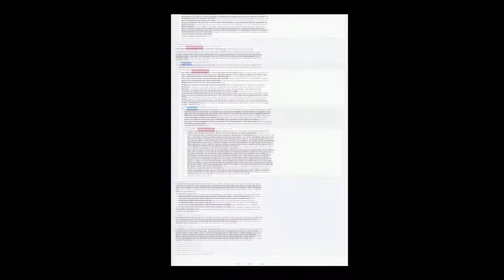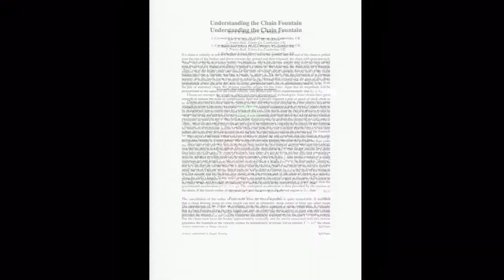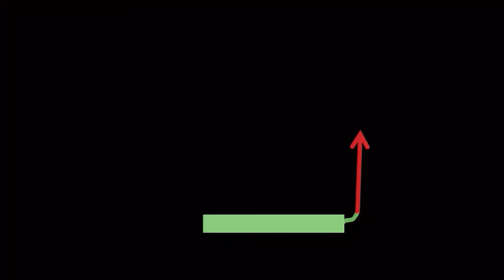The Mould Effect - Steve Mould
Being a science presenter, Steve Mould knows how to work an audience. In this lively and informative talk from the Thinking Digital Conference 2014, Steve tells us about his journey from university to becoming a science performer, to having an unexplained physical effect actually be named after him.